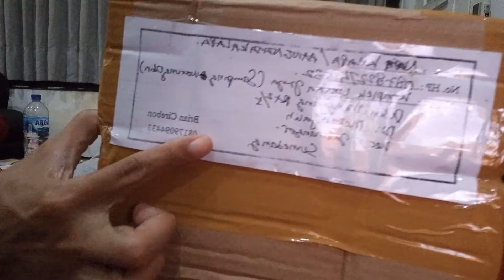Hotwheels SUPER TREASURE HUNT Datsun Wagon 510 THS 2014 dari om BRIAN CIREBON